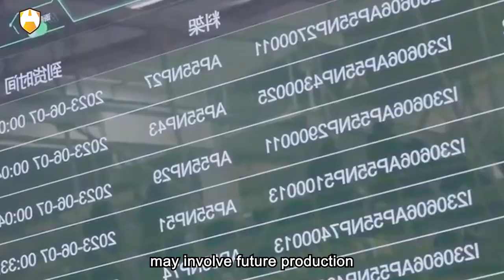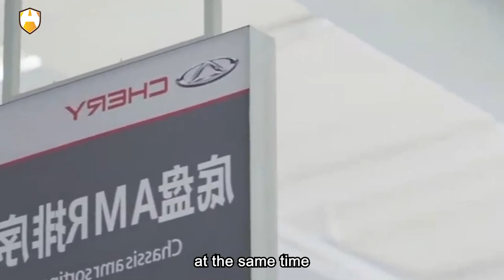First Factory in Europe in Spain -The Chinese giant Chery Automobile will establish ！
In today's era of globalization, cross-border cooperation is becoming increasingly common, especially in the automotive industry. Recently, the Chinese automotive manufacturing giant, Chery Automobile, announced that it will establish its first production base in Europe in Spain. This is not only an important step in Chery's internationalization strategy, but also a milestone in deepening cooperation between China and Spain in the automotive field.

Dear viewers! Through today's video, I am delighted to engage with the audience and explore the following topics: 1. What considerations are behind Chery's decision to establish a production base in Spain? What impact does this have on the Spanish automotive industry and economy? 2. How is the Spanish government supporting the development of the electric vehicle industry? Can this support effectively promote the popularization of electric vehicles in the Spanish market? 3. What types of vehicles does Chery plan to produce in Spain? What is their competitive strategy in the European market?

According to the latest reports, the Spanish government and its chief negotiator, EV Motors, have revealed that they are engaged in in-depth discussions with the Chinese automotive manufacturer, Chery Automobile, aiming to reach a significant agreement on car production in Spain. If this plan is finalized, it will not only bring significant industrial development to Spain but also signify an important expansion step for Chery Automobile in the European market, as it will establish its first production base on the European continent.

The Spanish Ministry of Industry has expressed high confidence in this potential cooperation in a formal statement, indicating that it is expected that both parties will officially sign a cooperation agreement on building a car manufacturing plant near Barcelona in the coming days. The statement further emphasizes the significant significance of this cooperation in promoting local economic development and the job market.

According to a spokesperson for EV Motors, this week, a delegation composed of Spanish government officials visited China and held productive face-to-face negotiations with Chery Company. These discussions focused on utilizing the facilities of the former Nissan Motor Company plant, which closed in 2021, to realize the production of Chery automobiles. This plant in Barcelona was once the main production base of Nissan in Spain but its closure resulted in a significant number of workers becoming unemployed, causing an impact on the local economy and community.